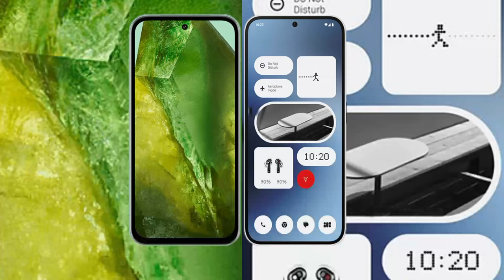Google Pixel 8A vs Nothing Phone 2a Review